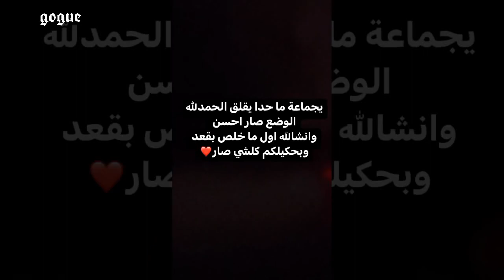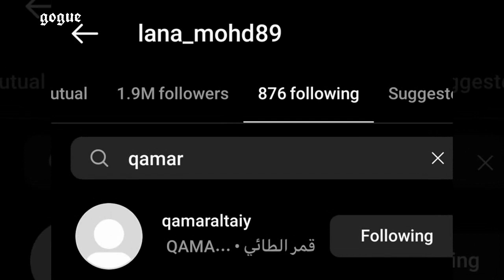لانا تعتذر من قمر الطائي و قمر ترفض الصلح و بيسان تعلن المفاجاة بعد انفصالها عن انس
00:00 مقدمة
00:07 نورمار بالستشفى و قلق متابعينه
00:22 تلميح خطوبة غيث مروان بلبنان
00:42 اشاعات انفصال انس و بيسان متواصلة و بيسان تعلن المفاجاة
01:09 حفلة عيد ميلاد انس و اصالة
01:30 لانا تعتذر من قمر الطائي و قمر ترفض الصلح
01:55 قمر الطائي تحضر عرس مكس و ضحى بالاردن